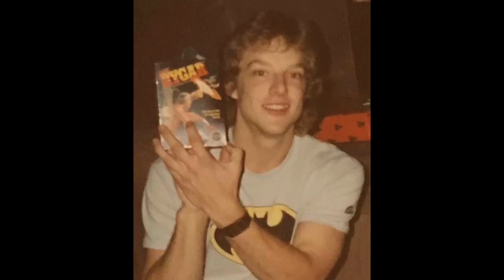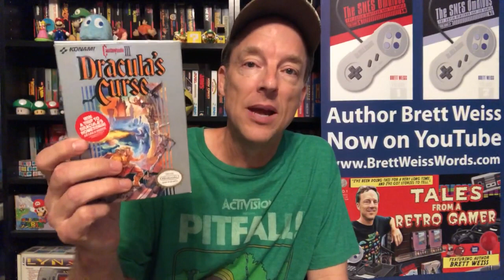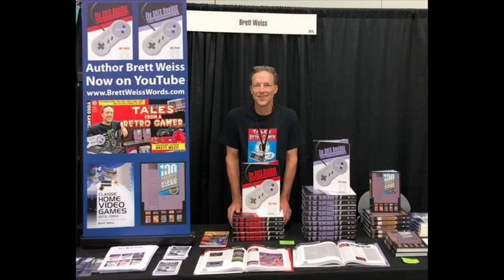Castlevania II: Simon's Quest - A HUGE Disappointment in 1988! (Nintendo NES)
I got Castlevania II: Simon's Quest for the Nintendo NES for Christmas in 1988, and it was a HUGE disappointment! I LOVED the original Castlevania, but the sequel was convoluted and confusing. Not a fan! But I did have a fairly good time with it when my brother-in-law sat in to lend a helping hand.
This is Tales from a Retro Gamer #49
►Intro/Outro Song: "Intro to a Nonexisting Video Gamer" by Captive Portal